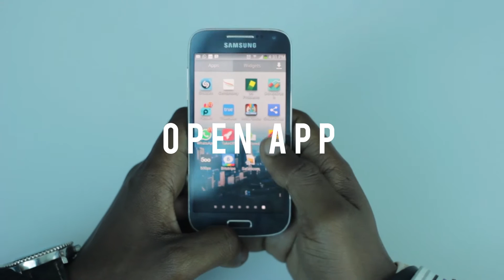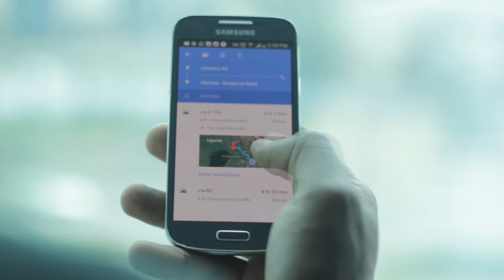Crown Color App - 'How to Use' Video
Crown Paints Ltd Introduces the first of it's kind - Crown Colour App. The APP that makes you the colour expert in just one click! Don't believe us?
Search for 'Crown Colour App' on the iOS or android store or download directly here and see for yourself;